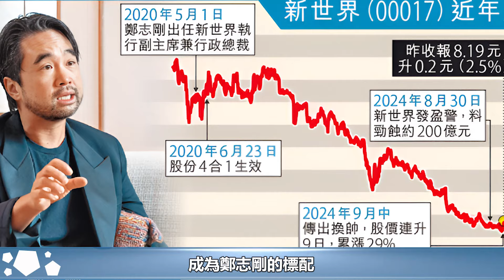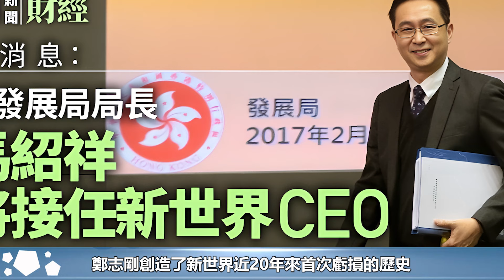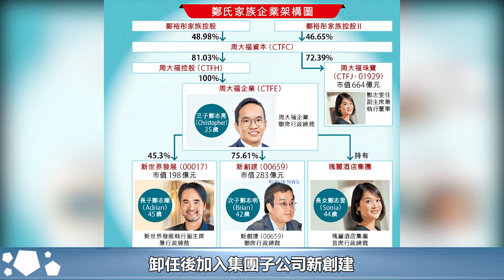千億闊少鄭誌剛出局，弟弟力挺父親：他絕對公正，接棒的卻不是他#鄭家純#鄭裕彤#曾安業#何智恒#鄭誌亮#鄭誌雯#葉美卿#王穎妤#鄭誌剛#周大福#HK香江秘聞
千億闊少鄭誌剛出局，弟弟力挺父親：他絕對公正，接棒的卻不是他